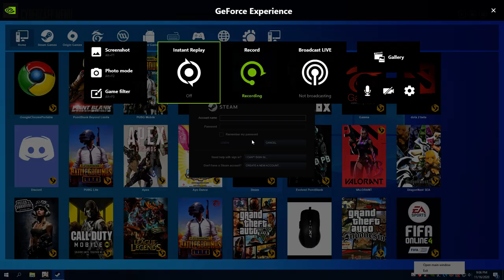All Guyun Starcacher Meteor Location